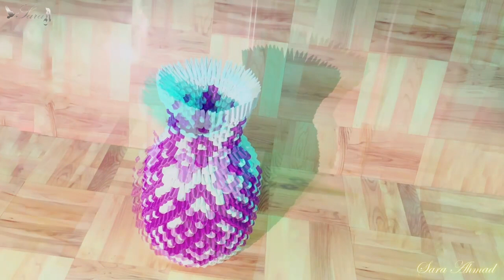How to make 3d origami Vase 25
My design 😊
DIY How to make 3d origami Vase 25  toutorial
This is a How to make 3d origami Vase 25

or
How to make 3d origami Pieces Tutorial